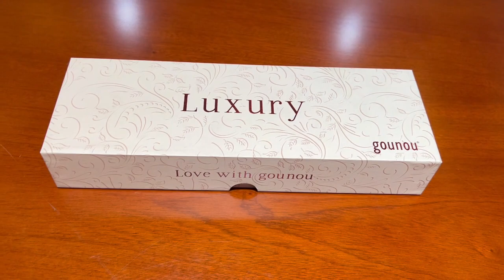square luxury chocolate packaging boxes with logo